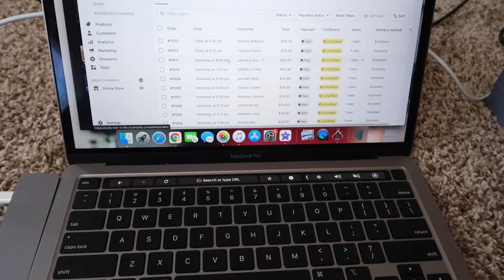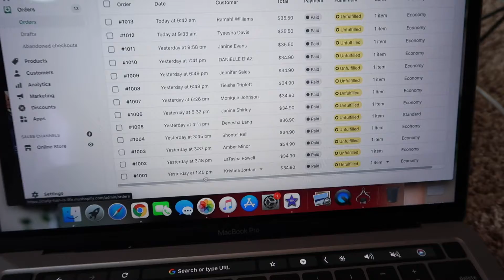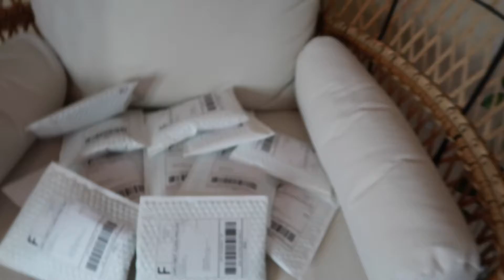Journey To Dallas VLOG: Packing, Shipping Orders, My Going Away Party!!